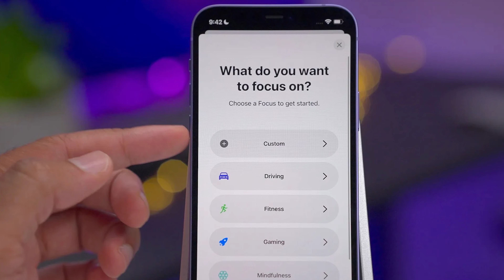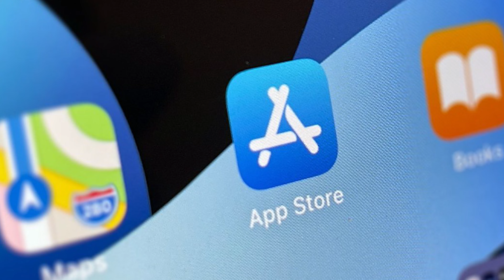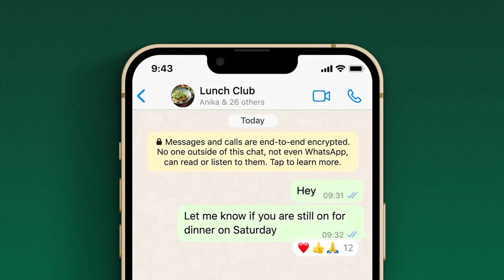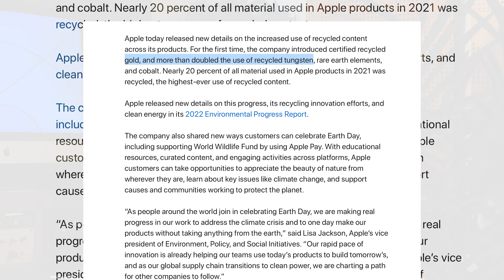The HomePod is GONE - but NOT forgotten | Apple Views with David Lewis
It’s that time of the week to catch up on all the best Apple news. This week, stories on WhatsApp reactions & improved Tidal interaction coming to iOS. A Firmware update for your MagSafe Battery pack, a more detailed map app for cyclists and USB 3.0 speeds, hopefully, coming to the Lightning Cable. And, do have a 'OG' HomePod? If you do take care of it. The HomePod may be gone, but it is actually going UP in value!

CHAPTERS
00:00 Intro
00:30 HomePod
02:10 iOS 16 latest
02:55 iPhone 14 news and CADS
04:20 Unions get involved
05:05 Apple lobbying
05:35 TIDAL Music on iOS
06:15 More speed via lightning
07:25 Maps for cyclists
08:10 WhatsApp reactions in iOS
08:45 Foxconn expansion in India
09:15 Earth Day & Apple
09:50 Apple Silicon manufacture
10:30 MagSafe Battery firmware update
11:00 Netflix
11:40 Concluding

READ ME
I publish weekly on Medium and you can find my blogs

HIRE ME
If you'd like me to voice your campaign, get in touch

I see the channel being based around helping Mac users to get the best out of the Adobe Creative suite of creators tools such as Premiere Pro, Audition. I will try to de-bunk it and make it easy to understand and be as jargon free as possible.

Blogger, YouTuber and audio & Apple nut!